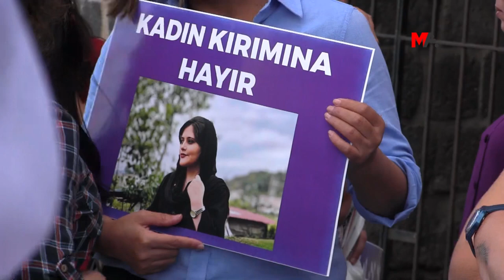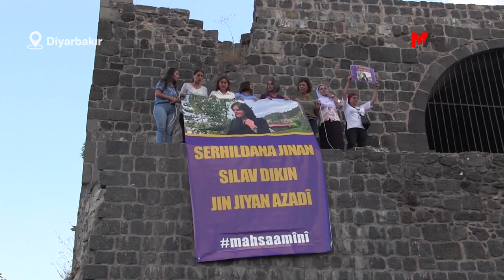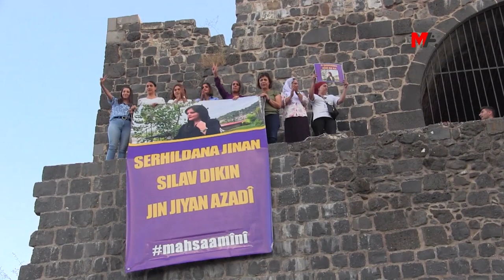KADINLAR AMİNİ’NİN PANKARTINI SURLARA ASTI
İran ‘ahlak polisi’ tarafından katledilen Jina Amini’nin resminin bulunduğu pankartını Diyarbakır Surlarına asan kadınlar, direnmekten vazgeçmeyeceklerini belirtti.

İran’da “Ahlak polisi” tarafından gözaltında işkence edilerek katledilen Jîna Mahsa Amînî’nin ardından kadınların başlattığı isyana destek amacıyla Halkların Demokratik Partisi (HDP) Diyarbakır Kadın Meclisi ve Özgür Kadın Hareketi (TJA) üyeleri Sur’daki Mardin Kapı’da bir araya gelerek açıklama yapıp, Surlara Amini’nin posterinin olduğu pankart astı.

Burada yapılan açıklamaya HDP Kadın Meclisi Sözcüsü Ayşe Acar Başaran, HDP Grup Başkanvekili Meral Danış Beştaş, HDP Gençlik Meclisi Sözcüsü Dersim Dağ, Feleknas Uca, Remziye Tosun, Dilan Dirayet Taşdemir, Ezilenlerin Sosyalist Partisi (ESP) Eş Genel Başkan Yardımcısı Beycan Taşkıran ve çok sayıda katıl katıldı. Kürtçe, Arapça Türkçe “Kadın kırımına hayır” dövizlerini taşıyan kadınlar, Amini’nin devposterinin olduğu üzerinde Kürtçe “Kadınların direnişini selamlıyoruz” yazılı pankartı açtı.